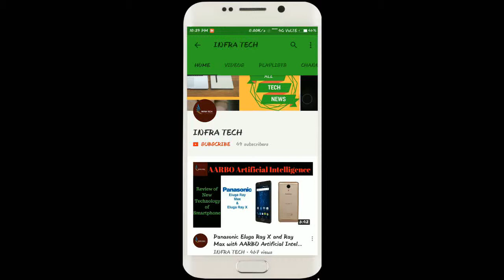XIAOMI REDMI 5 Smartphone launched in India Price, Specifications & First Look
In this video I make a review of XIAOMI REDMI 5 Smartphone launched in India Price, Specifications & First Look .If you like this video then comment on this and also share.